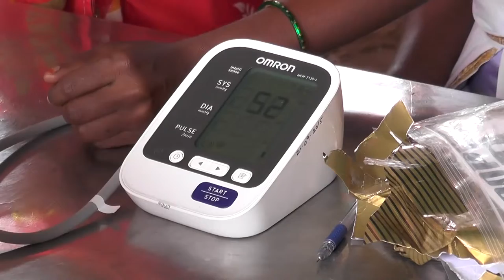Health Awareness Camp among the Yanadi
This is a documentation on the Yanadi tribe in Sri Kalahasti Taluk, Chittoor District, Andhra Pradesh on 04th & 05th October, 2015. About 300 individuals have been examined for various tests like ABO blood grouping, BP, RBS, HB %, Height, Weight, etc.  Solubility tests for sickle cell screening were done for about 125 individuals.